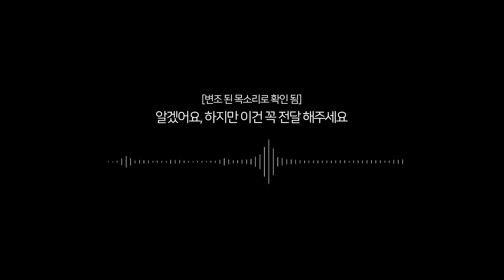폐암 말기의 어머니를 위해 불법 총기 부품을 만들어 판매한 형제들 | 레디 오어 낫 Ready or Not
레디 오어 낫 8번째 미션, 카와유 해변 (Kawayu Beach) 입니다

한글 번역 패치 외 아무런 모드도 적용하지 않았습니다